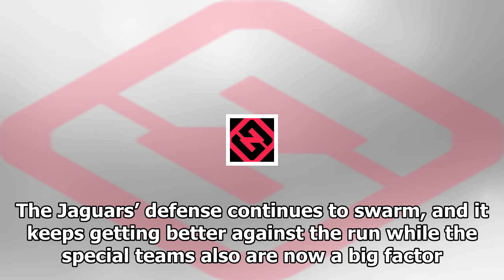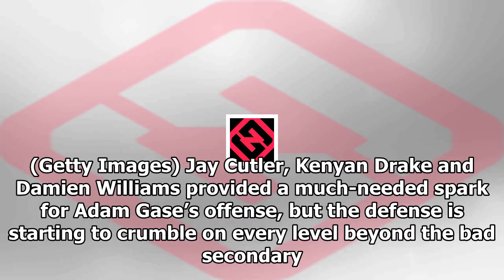Week 10 nfl picks against the spread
nfl November 8, 2017 1:43pm EST November 8, 2017 1:28pm EST Check out our NFL picks against the spread for Week 10 Use left or right buttons to navigate Swipe left or right to navigate All the way